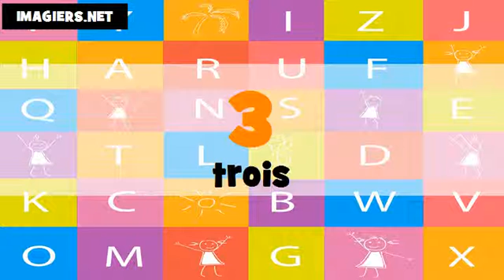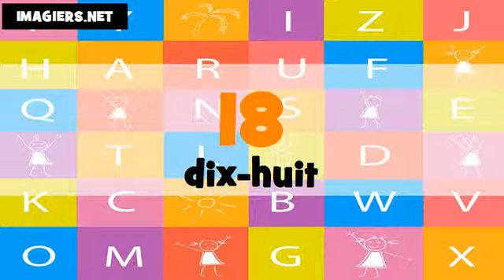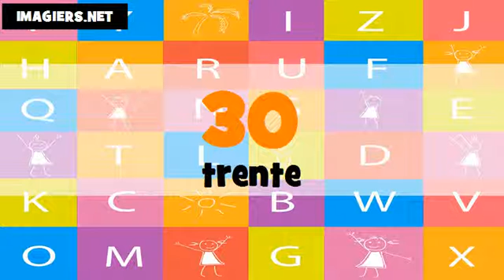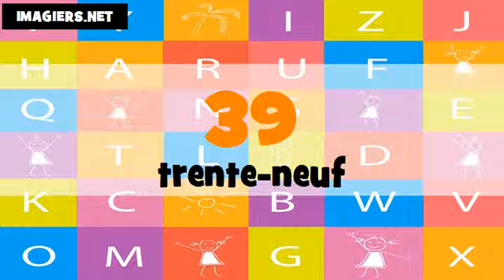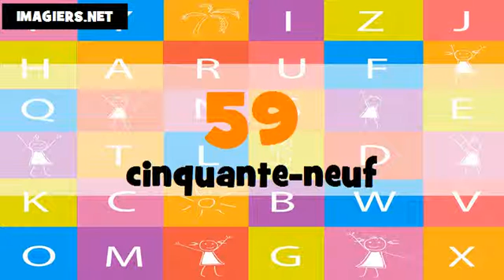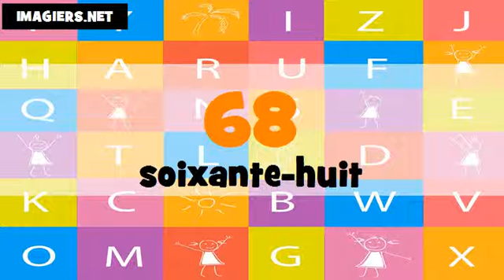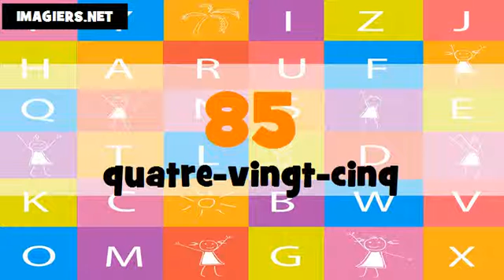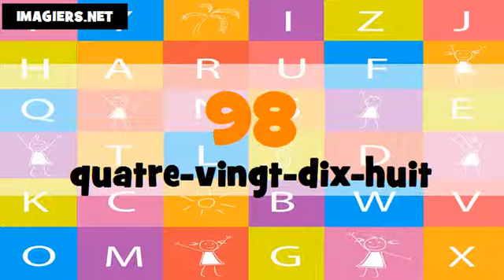Indian English + French numbers # From 0 to 100